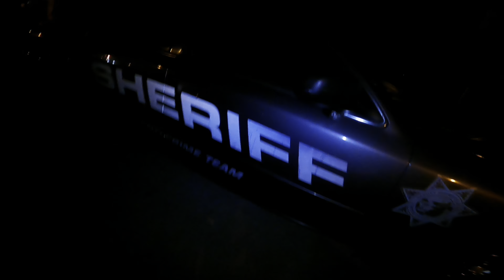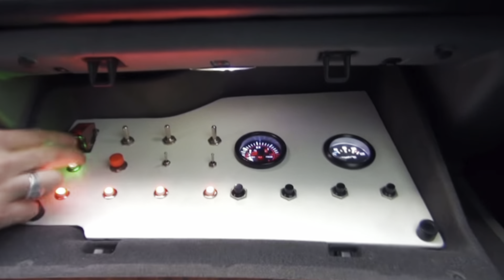SOLAR SHIELD ANGERS